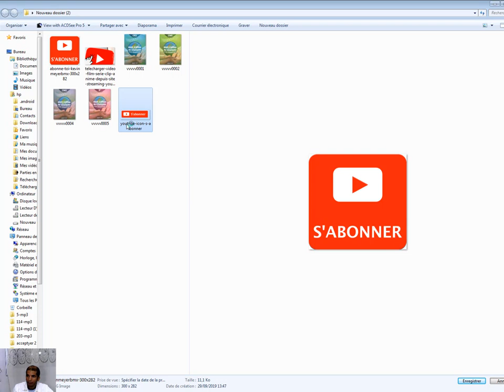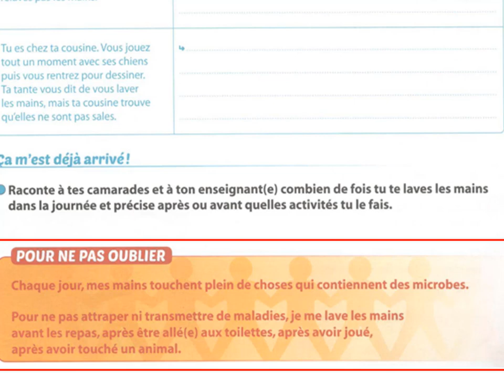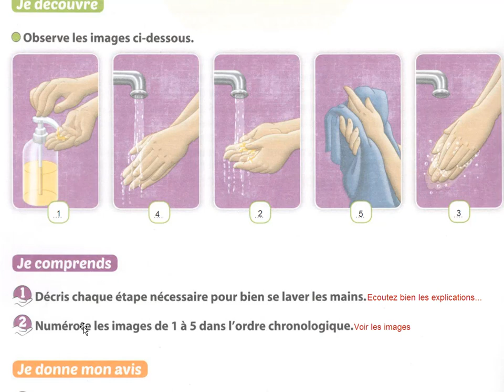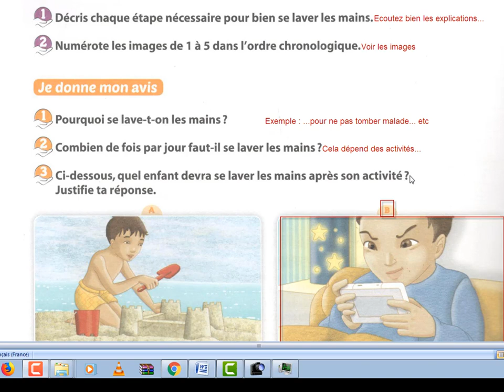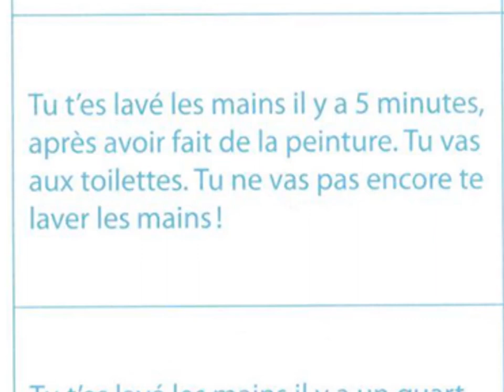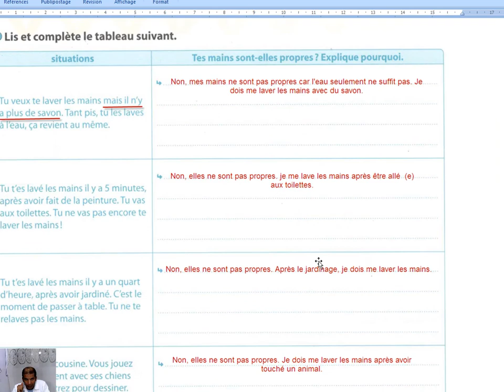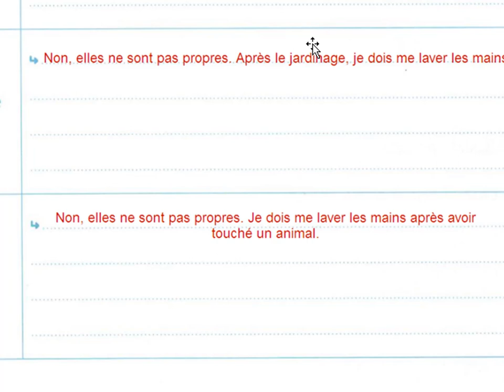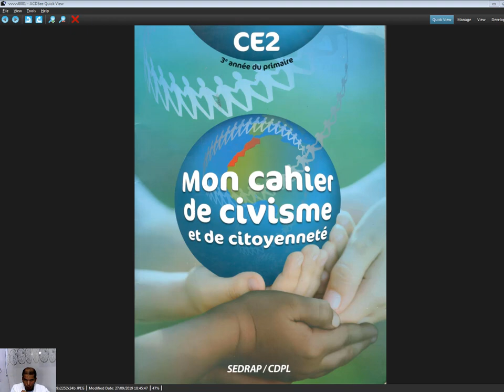Civisme : COURS 1Je me lave les mains niveau scolaire CE2